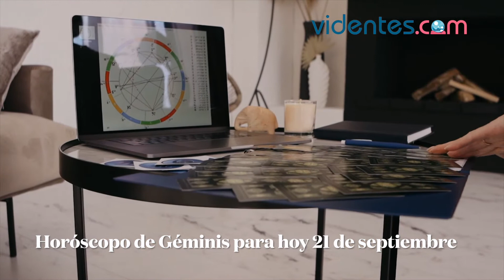HORÓSCOPO DIARIO ❣️❤️☀️ GÉMINIS ♊️ MARTES, 21 DE SEPTIEMBRE DE 2021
Horóscopo de hoy, martes 21 de Septiembre de 2021. El horóscopo para hoy: descubre tu futuro gracias a mi horóscopo diario para ti.